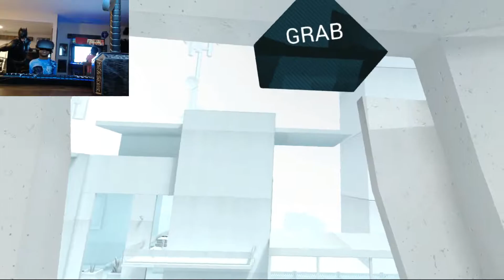(VR) Superhot First Impressions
Jt plays Superhot VR for the first time.  We asked why he did so many strikes to the groin area.  He says that was all he could reach LOL.  He's 8.